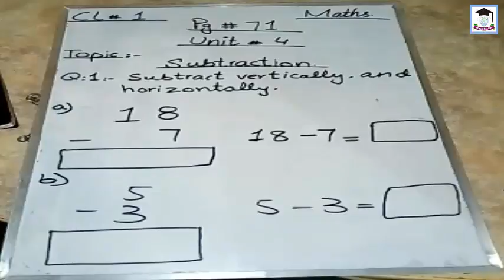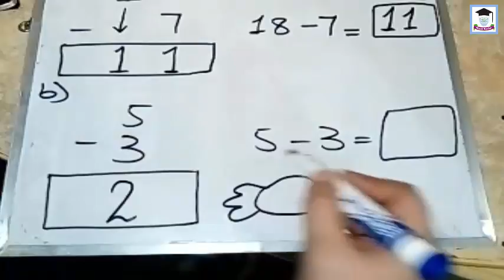Class 1 Math Page 71 Unit 4